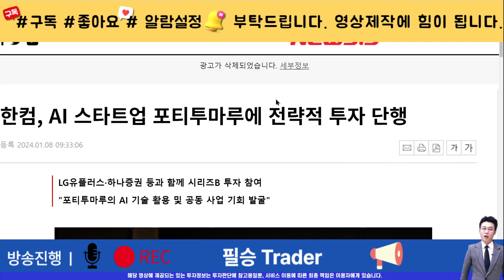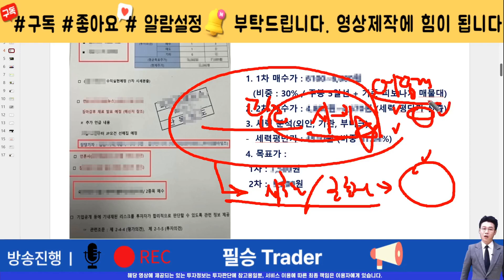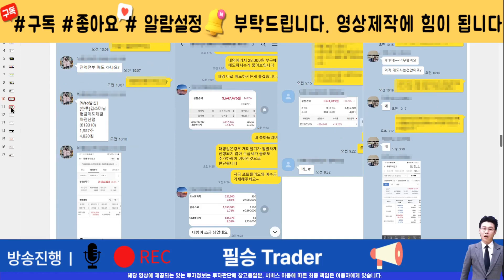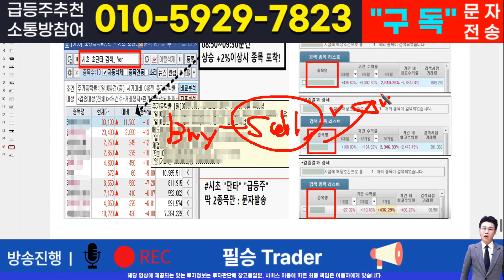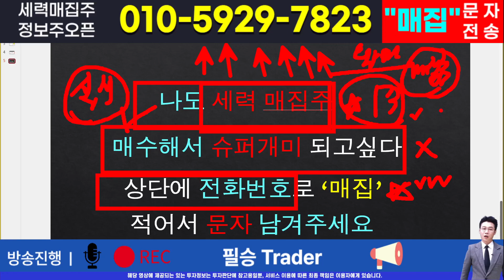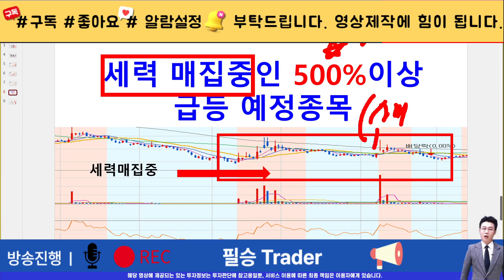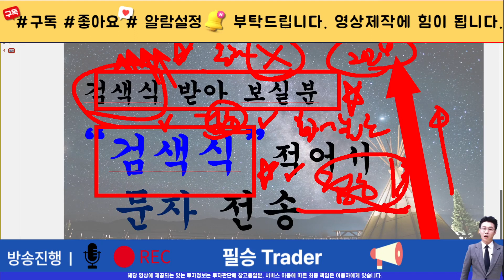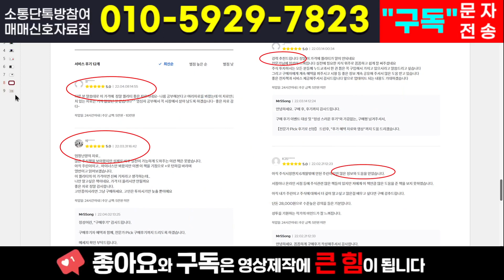[주식]한글과컴퓨터 - 세력의 수상한 "매집"흔적 포착! 3월까지 강력홀딩